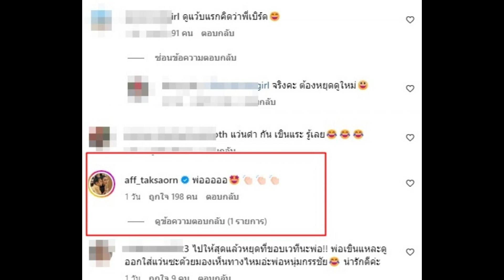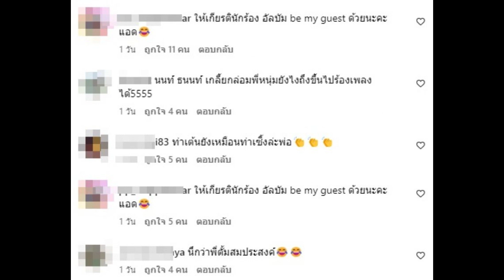ส่องฟีดแบค! หนุ่ม กรรชัย ขึ้นคอนเสิร์ตโชว์ลูกคอทีนี้ก็ว้าวุ่นเลย